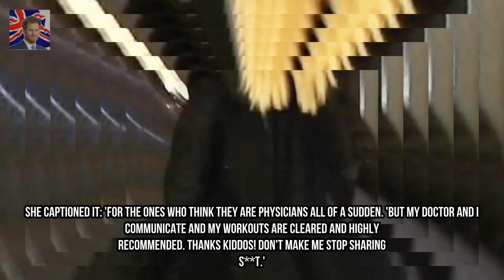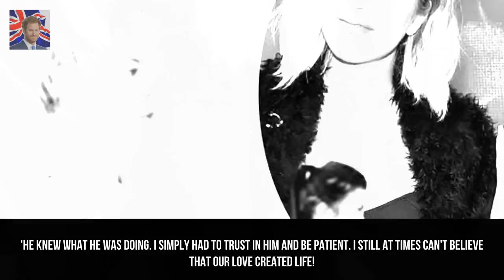Khloe Kardashian works out with Kourtney as fans say shes hurting baby Kingdom Showbiz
The 33-year-old reality TV star is six months pregnant with boyfriend Tristan Thompsons baby and was slammed for continuing to exercise as she moves into her third trimester. Fitness fanatic Khloe lost two stone in recent years thanks to adopting a healthy diet and exercise lifestyle and was upset when she saw fans insinuating she was putting her babys health at risk by hitting the gym.
X Factors Matt Terry bizarrely exclaims he wants to KISS Love Islands Montana Bro Kingdom Showbiz: